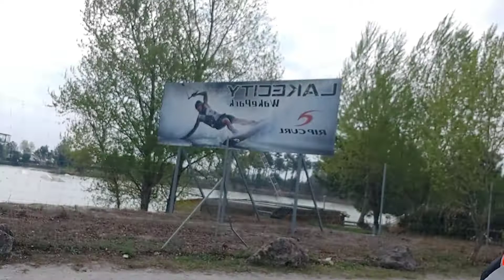brasileiro caminhoneiro na espanha! dois rolamentos se desfizeram ( 339 ) 🇧🇷🇪🇺